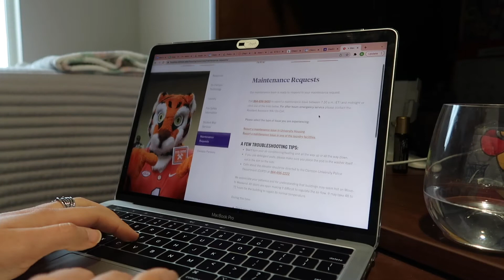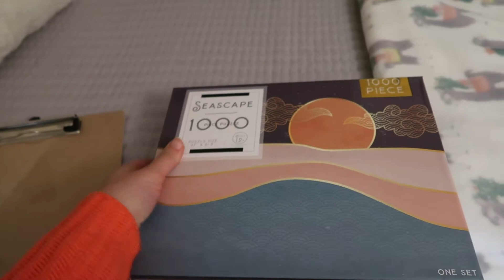DAY IN THE LIFE of a STEM major | Clemson University | running errands, class, homework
Hey sweet friend! Can I just say I’m so glad you’re here watching this video. Today I take you along for my Thursday class schedule (it’s my fave). I have a slow morning, go to a genetics class, get some assignments done and then go run some errands. This is still the beginning of the semester before things have really ramped up, so my days as a STEM major always look different. I hope to take you along for more day in my life videos so you can get a glimpse into life for someone who’s not a nursing or a humanities major! I’m so thankful you’re here and I hope you enjoy it!

♡FAQ♡
What camera/editing software do you use?
Canon G7x Mark II,  iMovie
Where do you go to school?
Clemson University, Genetics Major
How old are you?
21 (November 25, 2000)